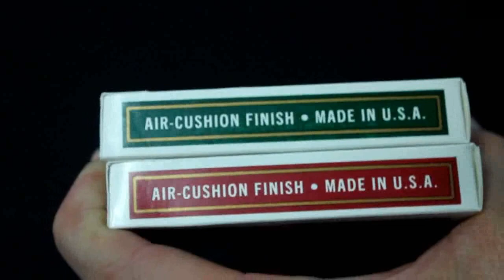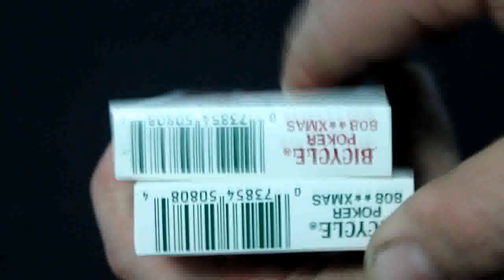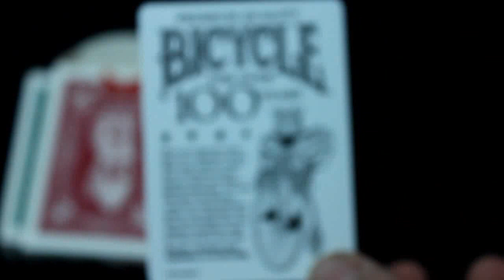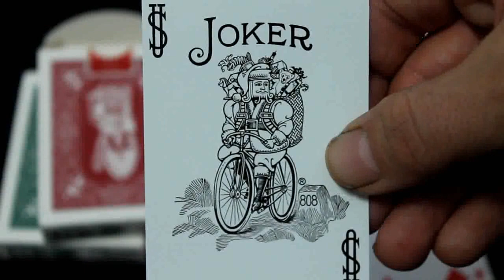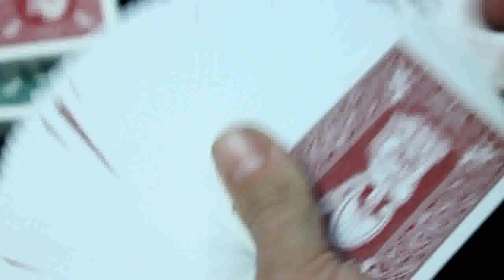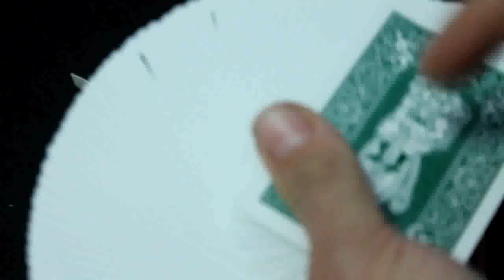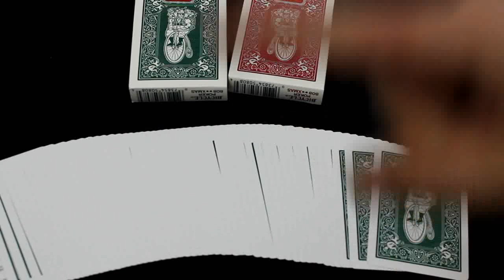Bicycle Santa Back Deck Review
As stated in my previous video, I got a special update/announcement in this video, so make sure you watch it!

Also let me know what decks I should review next and you just might get it.